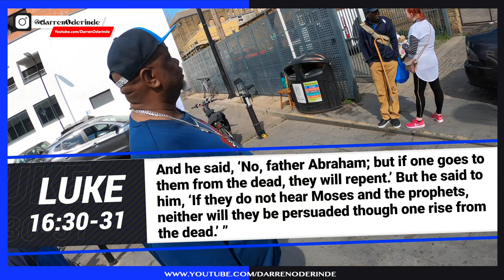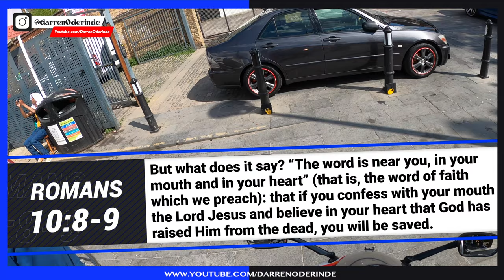22.04.15 - as you go, preach, saying, ‘The kingdom of heaven is at hand...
"Simply a nobody trying to tell everybody about Somebody who can save anybody."